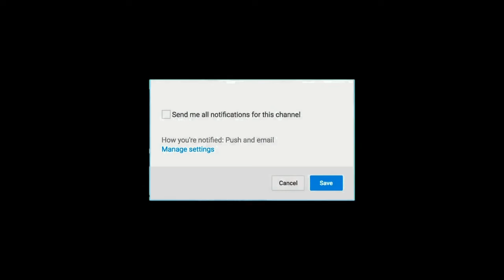விஜய் அஜித்தை கிழித்து தொங்க விடும் மக்கள் | Thala Thalapathy | Master | Valimai | Songs | Trailer